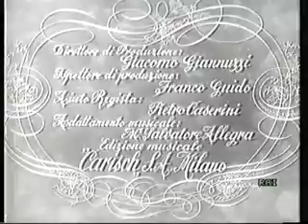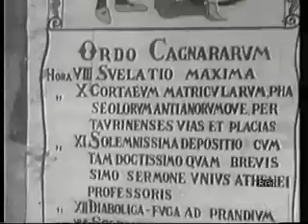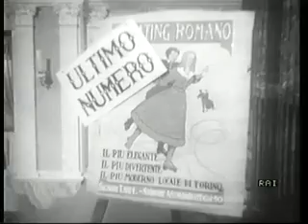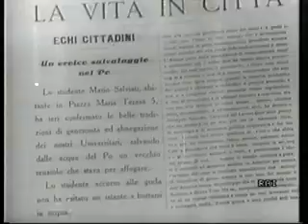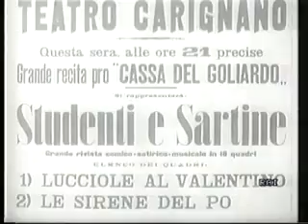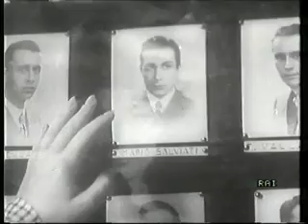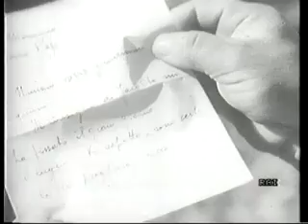Addio giovinezza! (1940)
Su gentile richiesta (scusandomi per la copia e il riversamento molto brutti):

regia di Ferdinando Maria Poggioli
con Maria Denis, Clara Calamai, Adriano Rimoldi

Un piccolo gioiello del crepuscolarismo e calligrafismo, fascista per epoca ma non per orizzonti e stile. Dalla commedia del 1911 di Camasio e Oxilia, che fu uno dei massimi successi dell'epoca e oggi è caduta immeritatamente nel dimenticatoio o nelle grinfie delle compagnie amatoriali.